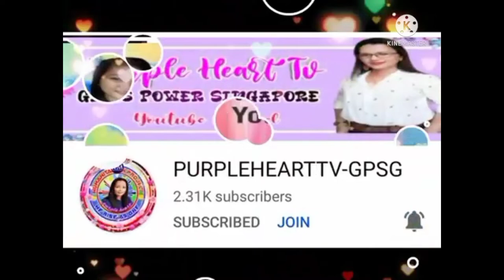Lemar one love dance remix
Uploaded#ctto